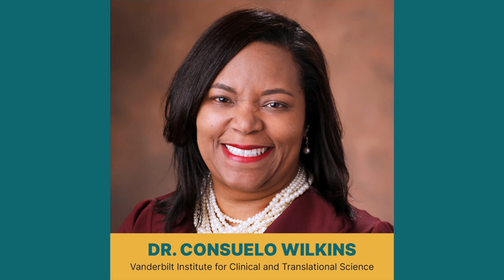The COVID Conundrum: What's Next?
Vanderbilt University Chancellor's Lecture Series

Vanderbilt University’s leading experts will discuss what the new normal will look like as COVID-19
continues to affect our lives in ways big and small. The panel will also discuss the trajectory of variants, global travel and access to and equity of COVID vaccines and boosters, among other timely topics as part of the Chancellor’s Lecture Series in partnership with School of Medicine Basic Sciences on March 10, 2022 at noon.